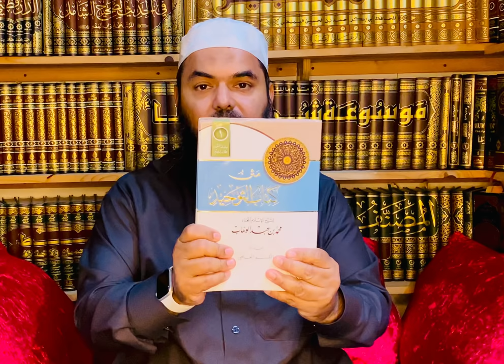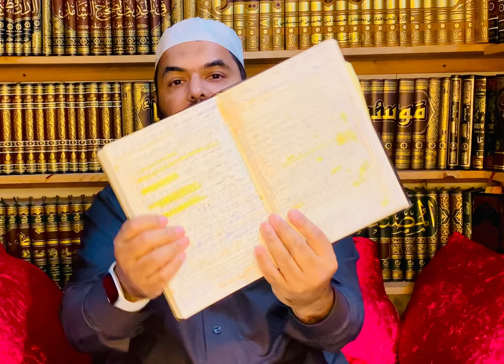Effective Note-Taking Shaykh Uthman